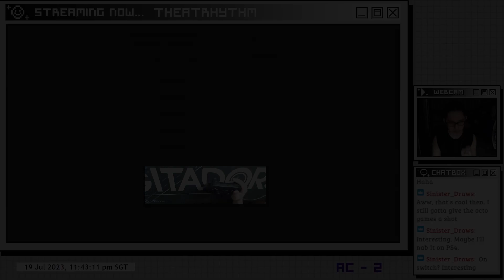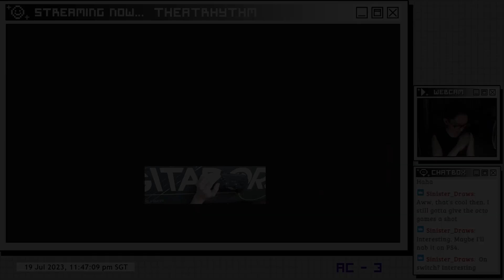Theatrhythm Final Bar Line - Battle at Journey's End (Ultimate9) All Critical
Mygod what a long song.